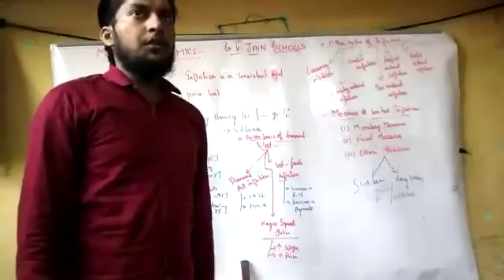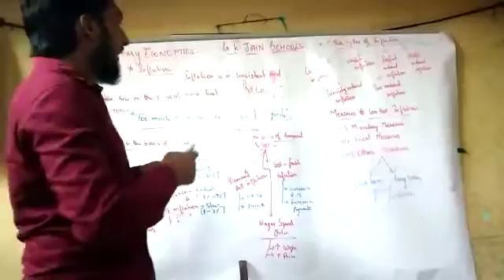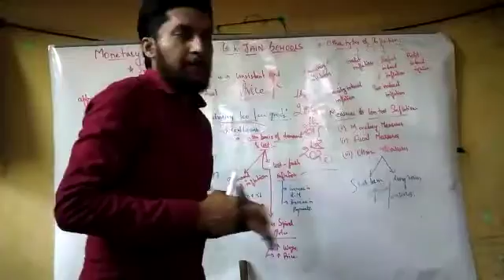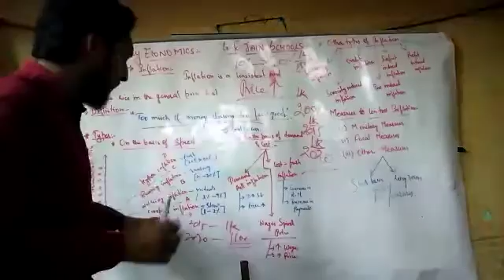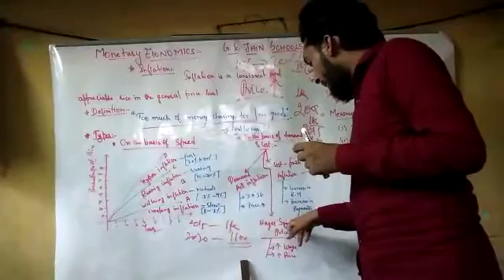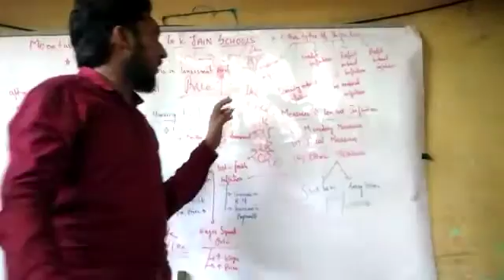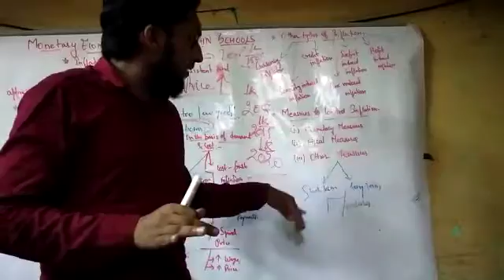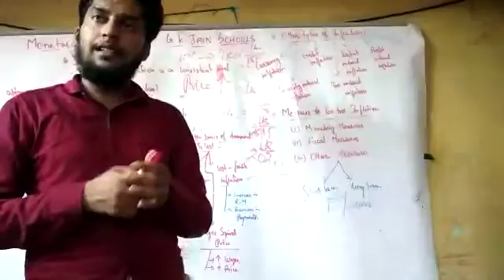Monetary Part 4- Economics 12th std by Hasmathullah. Z